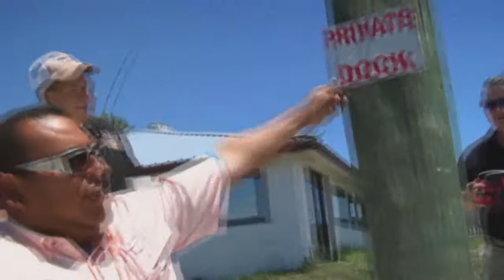Texas Sportsman Fishing With Dirty Al and Capt Ruiz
Texas Sportsman Fred Rodriguez heads out to South Padre Island for a day of fishing with Dirty Al and Capt John Ruiz.